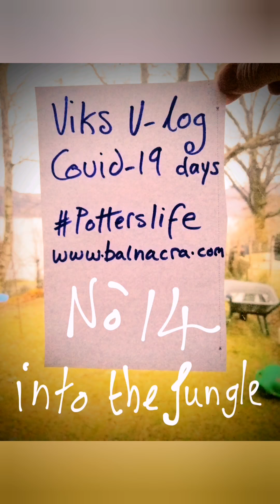Viks Covid19 lockdown vlog, number 14, into the jungle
A video diary of Random ramblings of a Potter from The Scottish Highlands during the Corona Virus pandemic chaos.
clearing a jungle, getting dragged through a hedge backwards, building Zombie hoard barricade, advice on who to have in your ZA team.